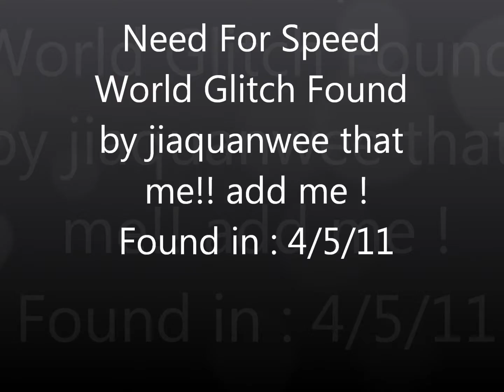Need For Speed World glitch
Presented by me Jiaquanwee in youtube is Maplelover99
** Read This **
Song : Power of the horde - Tenth Level Tauren Chieftain

Found by Jiaquanwee